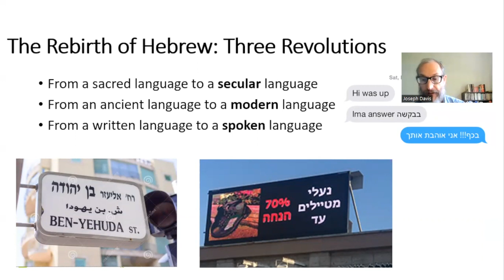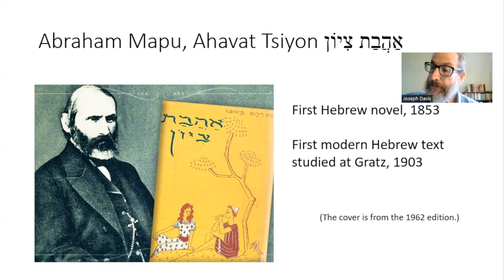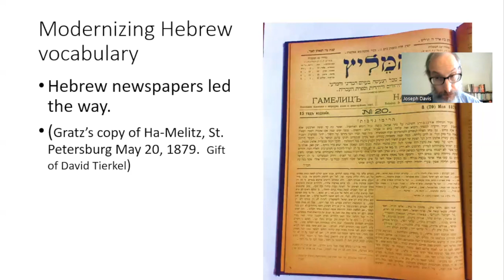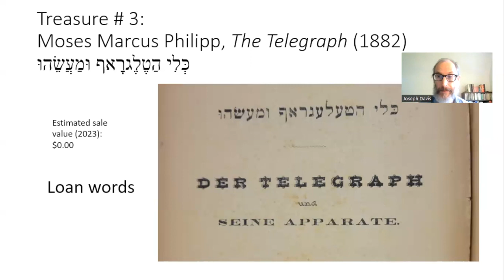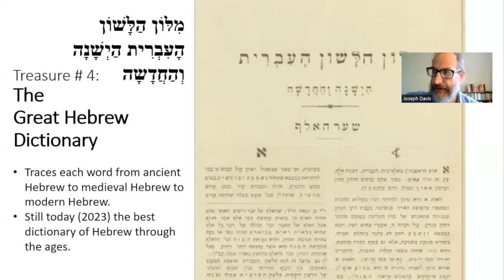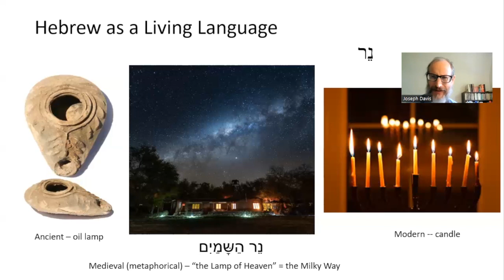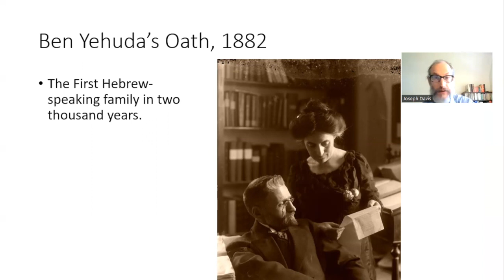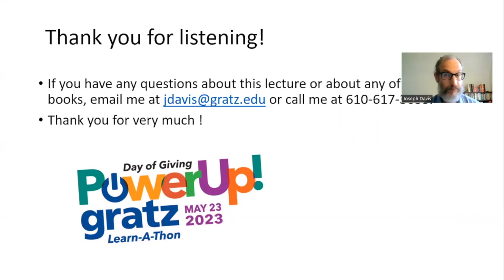"Treasures of the Tuttleman Library & the Birth of Modern Hebrew" with Gratz Prof. Dr. Joseph Davis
Dr. Davis will share Hebrew books that are "treasures" of the Gratz Tuttleman Library, his personal favorites, and discuss the revival of Hebrew as a modern language.

Joseph M. Davis, Ph.D.
Gratz Faculty
Program Director, Jewish Studies